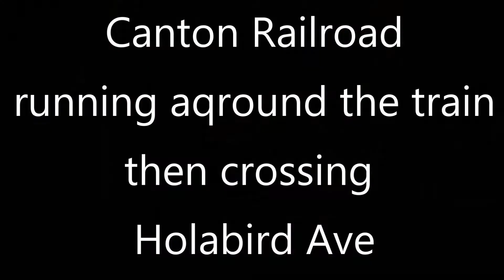Chasing Canton new engine 1906 in Southeast Baltimore MD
Canton Railroad new engine 1906 a KLW NZE15B a rebuild Genset. 1906 in the yard pick up a car to go to breeze point than trying to chase from Kane St back to the yard